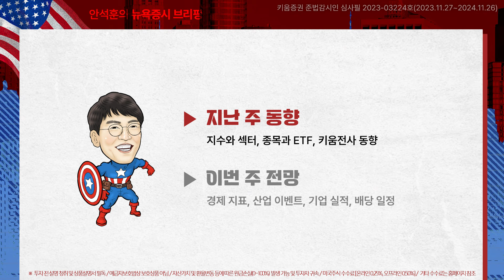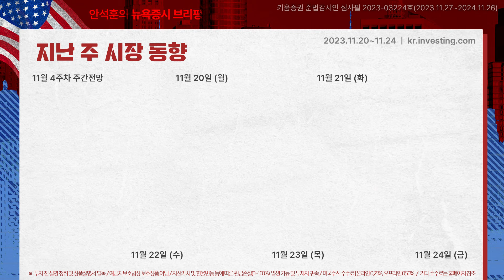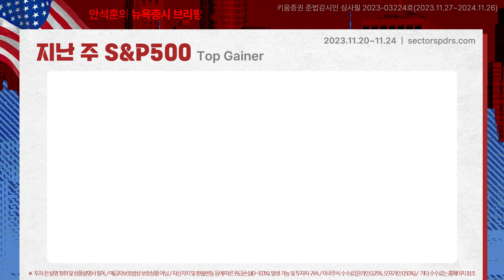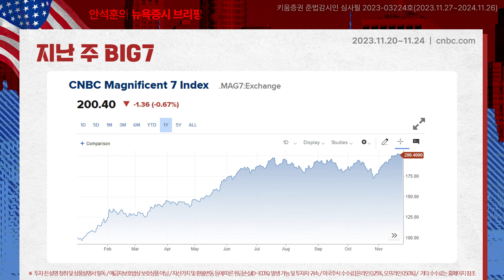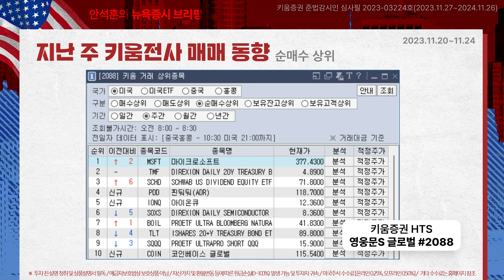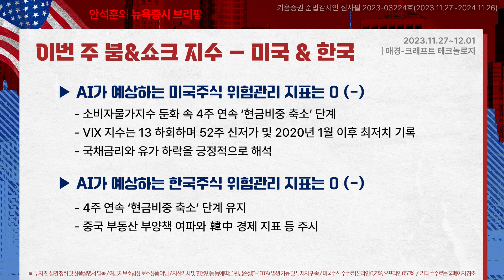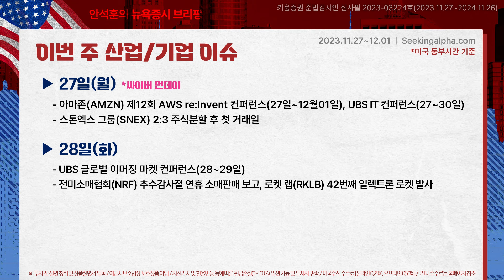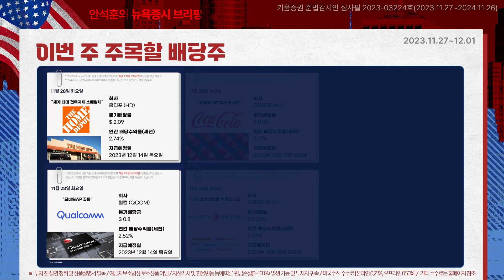11월 상승세, 거칠 것 없다! AWS 컨퍼런스와 사이버트럭 출시에 주목 (안석훈의 주간 뉴욕증시 브리핑 23.11.27)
00:00 오프닝

00:49 지난 주 동향
03:06 요일별 흐름
04:37 섹터 및 BIG7 동향
06:35 S&P 500 상하위 종목
08:40 주요 ETF 동향
09:59 키움전사 매매 동향

11:25 이번 주 주요 전망
13:09 AI 붐&쇼크 지수
14:02 경제 지표 발표 일정
15:25 산업/기업 이벤트 일정
17:10 기업 실적 발표 일정
19:08 주요 배당주

매주 월요일, 미국 뉴욕증시의 주간 전망과 주요 일정을 전해드립니다.
이번 주는 11월 들어 계속되고 있는 상승세가 이어질 것으로 전망됩니다. 아마존 클라우드 컨퍼런스와 테슬라 싸이버트럭 공식출시와 함께 산업 및 기업의 요일별 주요 이벤트는 다음과 같습니다.

▶ 27일(월) *싸이버 먼데이
- 아마존(AMZN) 제12회 AWS re:Invent 컨퍼런스(27일~12월01일), UBS IT 컨퍼런스(27~30일)
- 스톤엑스 그룹(SNEX) 2:3 주식분할 후 첫 거래일

▶ 28일(화)
- UBS 글로벌 이머징 마켓 컨퍼런스(28~29일)
- 전미소매협회(NRF) 추수감사절 연휴 소매판매 보고, 로켓 랩(RKLB) 42번째 일렉트론 로켓 발사

▶ 29일(수)
- 뉴욕 타임스(NYT) 딜북 서밋, 바클레이스(BCS) 글로벌 모빌리티 컨퍼런스(29~30일)
- 레지스(RGS) 1:20 주식분할 후 첫 거래일

▶ 30일(목)
- OPEC+ 장관급 회의, UBS 산업재 컨퍼런스 및 씨티 소재 컨퍼런스(각각 28~30일)
- 테슬라(TSLA) 싸이버트럭 공식 출시, 잉거솔 랜드(IR) 투자자 및 애널리스트 미팅

▶ 01일(금)
- 제28차 유엔기후변화협약 당사국총회(COP28, 11월30일~12월12일 두바이)
- 일라이 릴리(LLY) 포인트 바이오파마(PNT) 인수를 위한 공개 제안 기간 만료

출연: 안석훈 키움증권 리테일총괄본부 부장(열일안차)